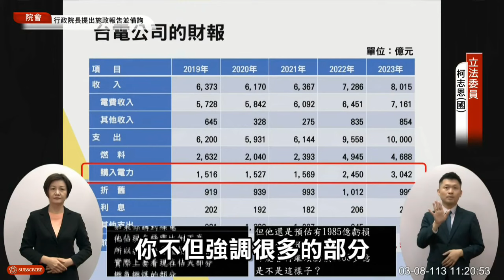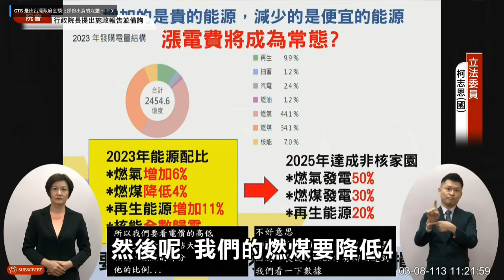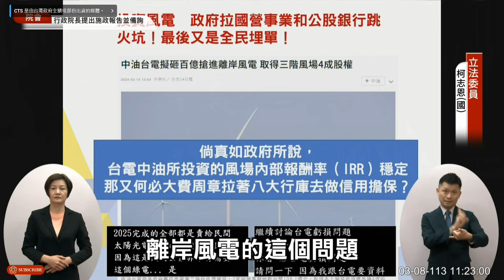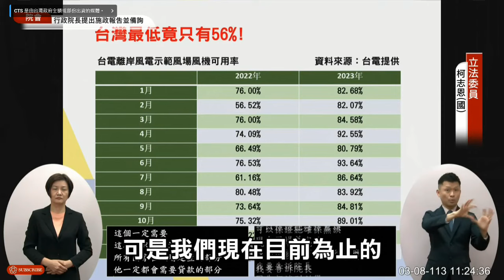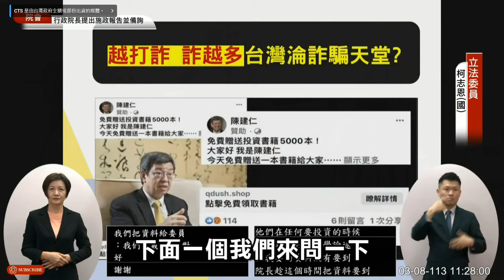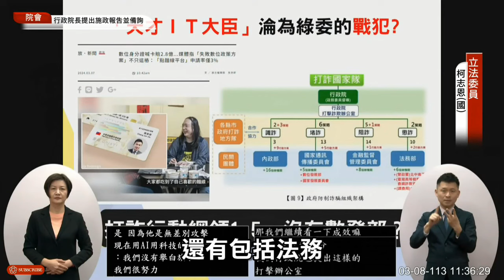立委用科學數據質詢用納稅錢購買貴的風電？政府成立打詐犯罪中心、打詐國家隊、打詐辧公室錢愈花愈多，人民卻無感。行政院長陳建仁回應：「每一個部長都做的不錯福國利民，，股票可以漲到兩萬點，委員你不喜歡嗎？」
立委用科學數據質詢用納稅錢購買貴的 風電？政府成立 打詐犯罪中心、打詐國家隊、打詐辧公室 錢愈花愈多，人民卻無感。行政院長 陳建仁 回應：「每一個部長都做的不錯用心，迫使福國利民，股票漲到兩萬點，委員你不喜歡嗎？」

行政院長
經濟部長
法務部長
內政部長
數發部